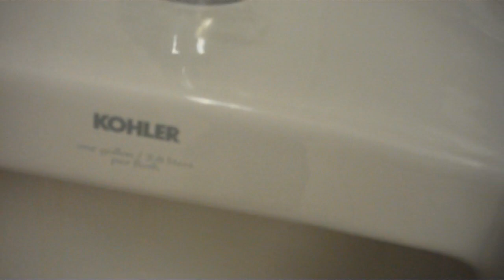2000s Kohler Fixtures at Target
Pueblo, CO